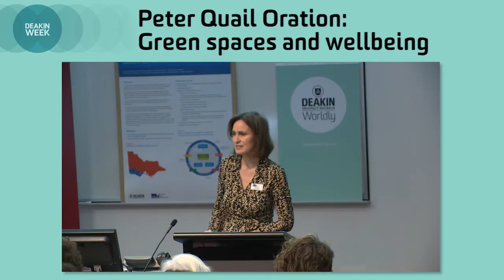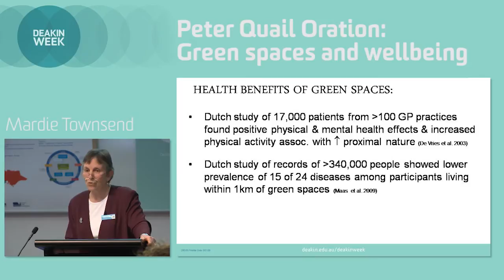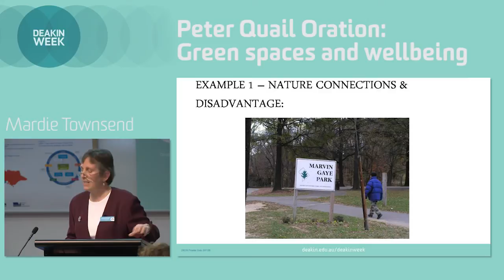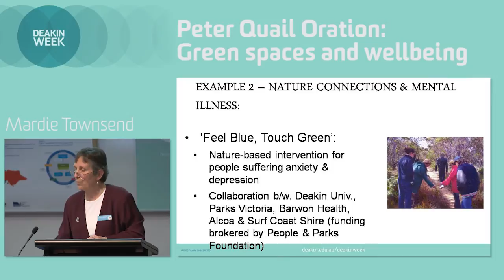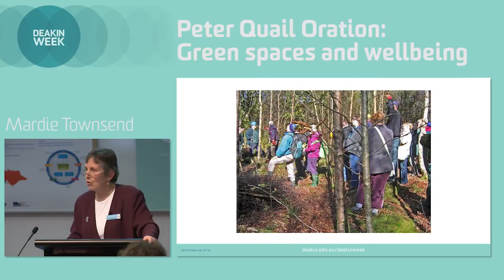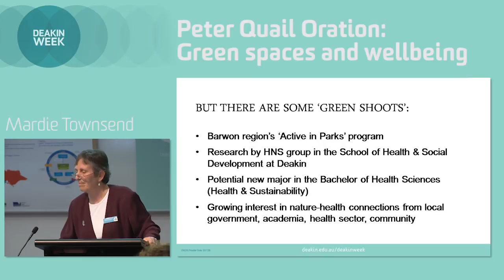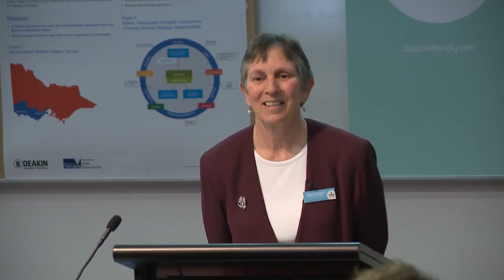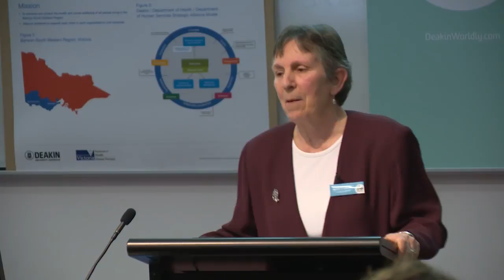Deakin Week 2012 - Peter Quail Oration - Green spaces and wellbeing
Associate Professor Mardie Townsend discusses the social and physiological effects green spaces have on people. Is living near a forested area better for your mental health? Can involving former prisoners in park maintenance develop a real change in attitude? Why is a leafy park better the local sports ground? Watch the video to find out.

The Peter Quail Oration is an annual initiative of the Deakin/Department of Health/Department of Human Services Strategic Alliance and is held in memory of Peter Quail, a valued DHS colleague and champion of the Alliance. The Alliance is a long standing collaboration between Deakin University, The Department of Health, and the Department of Human Services which aims to enhance and protect the health and social wellbeing of all people living in the Barwon South-Western Region. The aim of the Peter Quail Oration each year is to engage and inform the community and health service professionals on a topical and relevant regional health and wellbeing issue.

Associate Professor Mardie Townsend teaches in the areas of public health and family and society in the School of Health and Social Development in Deakin University's Faculty of Health. Throughout her career, Associate Professor Townsend has adopted a partnership approach to her work, undertaking collaborative research and policy development with national, state and local governments, non-government organisations and industry groups.